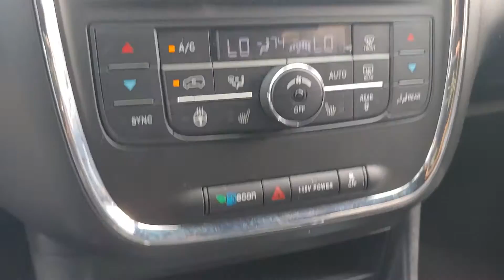12672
Schedule your test-drive at home today:
2019 Dodge Caravan